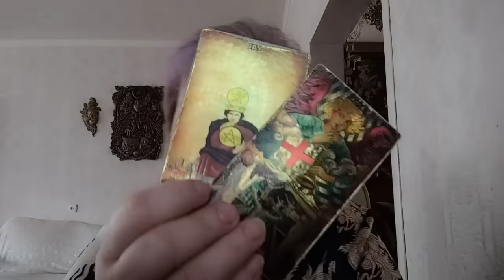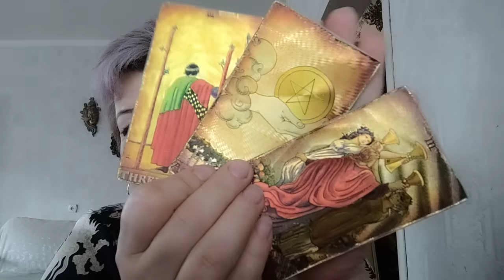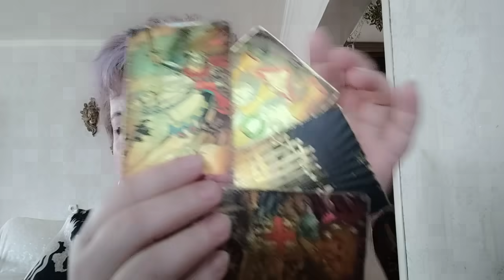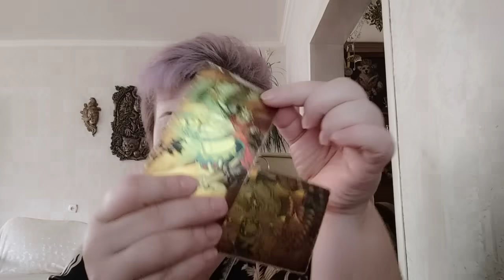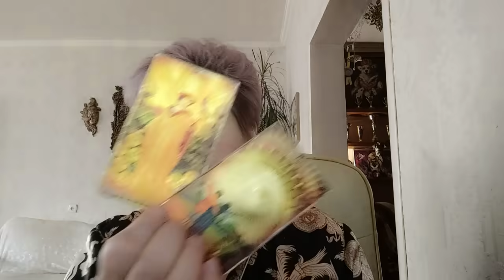Зима в Украине. Таро расклад.